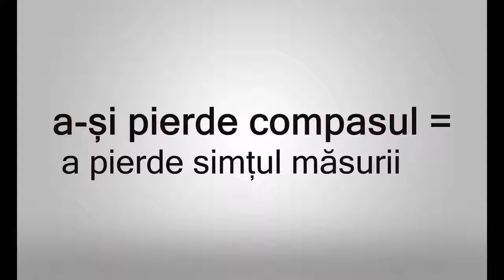a-și pierde compasul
a-și pierde compasul = a pierde simțul măsurii